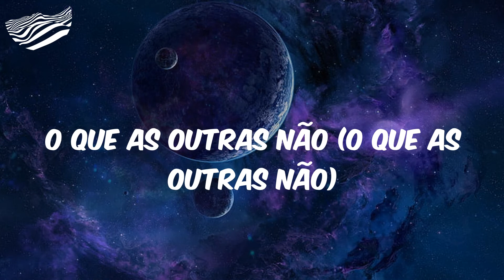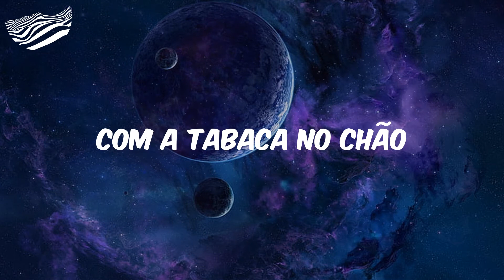Novinha Malada do Insta - Letra - MC Josh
Letra Novinha Malada do Insta MC Josh

Letra:
Comboio das novinha malada do Insta
Vem pro morro junto com as amigas
Pra descer na pica
Me manda mensagem no App
E fala só sacanagem
Eu sempre pego viagem
E se ajunta com as amigas pra dar sentadão
Abre e fecha a perereca de um jeito tão bom (de um jeito tão bom, tão bom)
Gosto de foder com ela porque ela tem o dom
Diferente o que ela faz (diferente o que ela faz)
O que as outras não (o que as outras não)
Mais é pro DJ 2W que ela vai no chão
Abre e fecha a perereca de um jeito tão bom (de um jeito)
Ela desce e vai no chão
(Desce e vai no chão)
Desce com a tabaca no chão
Com a tabaca no chão
Com a tabaca, com a tabaca, com a tabaca no chão
Com a tabaca no chão, no chão, no chão
Uhm, uhm, uhm, uhm
Tcha-tcha-tcha
Tcha-tcha-tcha

MC Josh, Novinha Malada do Insta, Novinha Malada do Insta MC Josh, MC Josh Novinha Malada do Insta, Letra MC Josh Novinha Malada do Insta, funk, funk hits, hits funk, letra funk